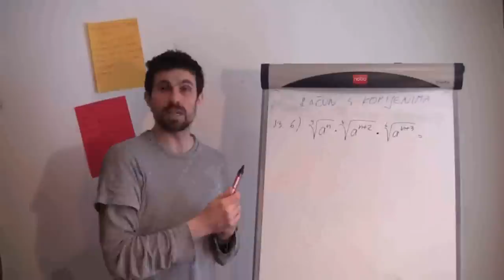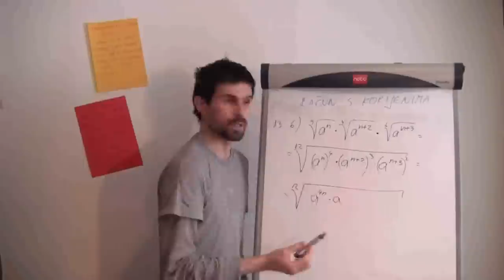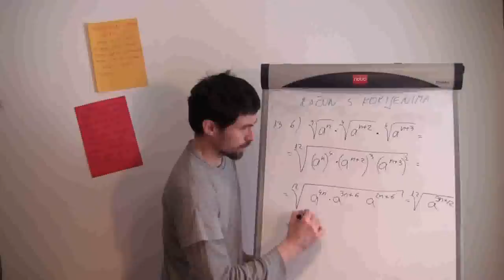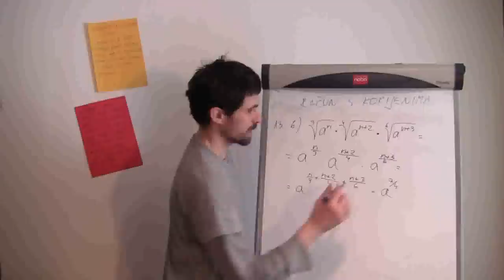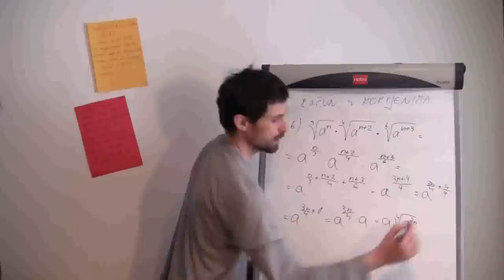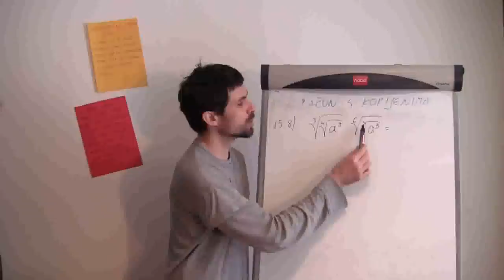Račun s korijenima 04